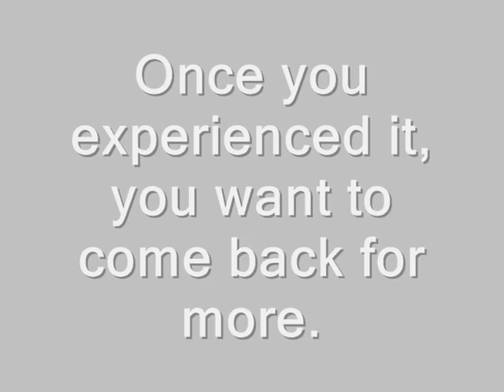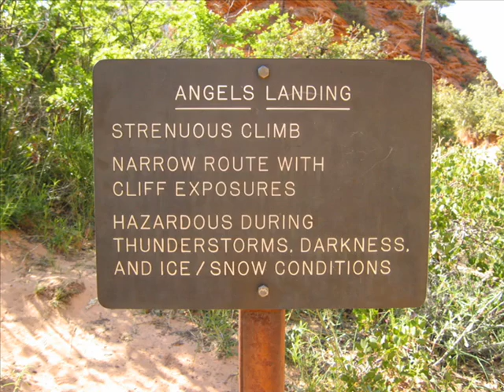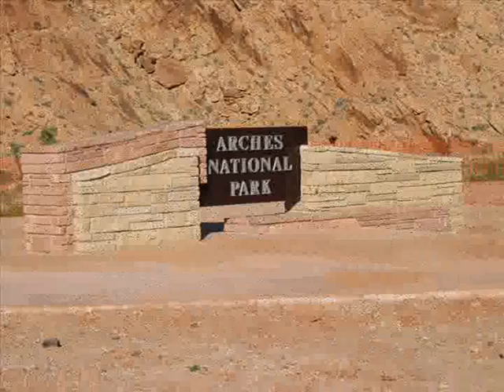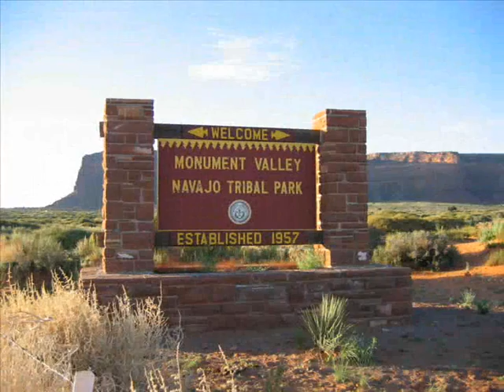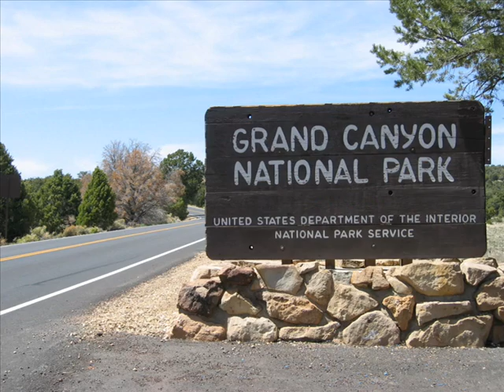America (Part 1) with Laith Al-Deen (Ich will nur wissen)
Western America with his terrific landscape and music by Laith Al-Deen.